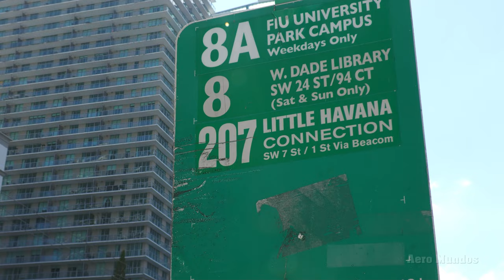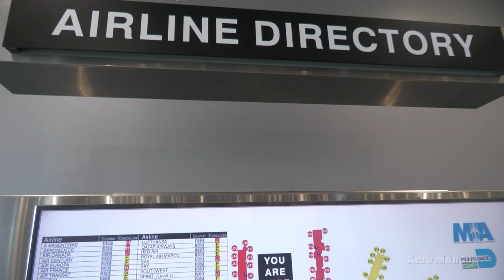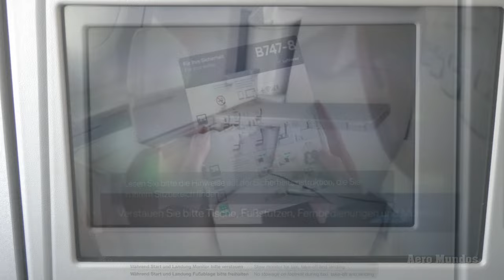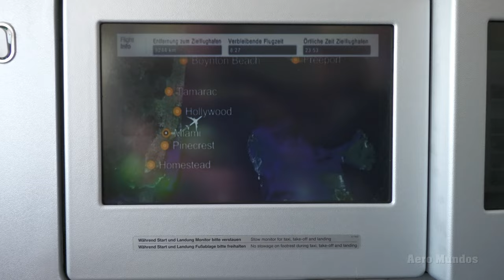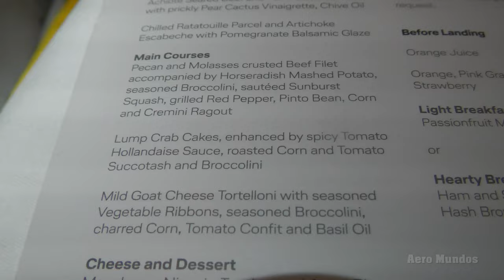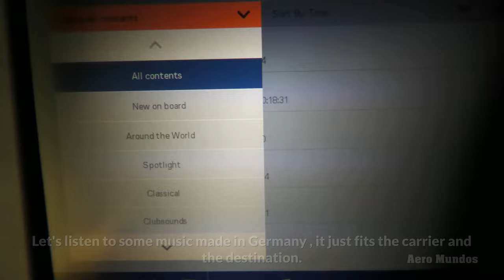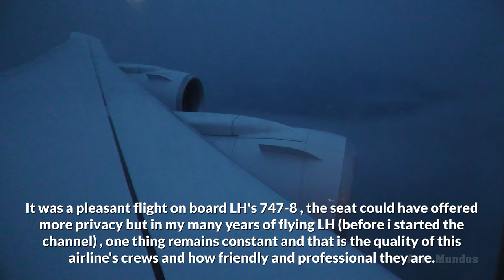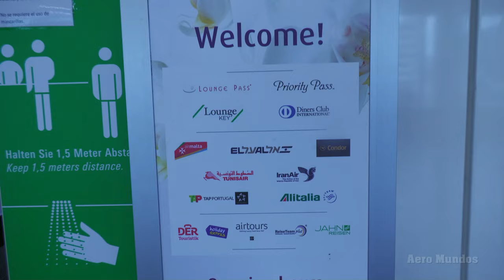Lufthansa Business Class : 747-8 Miami - Frankfurt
Welcome to the final trip report of 2022 on board Lufthansa's 747-8 . Great crew , quiet flight. Looking forward to their new seats which the 747-8 will also recieve in the upcoming years.

Featured music tracks from Artlist :
Carlos Dream by Raz Burg
Higher and Higher by Raz Burg
Astrobiology by Evgeny Bardyuzha

Time Stamps :

0:00 Intro
04:08 Web Info
06:18 At the Terminal / Check-in
07:34 Turkish Airlines lounge
08:34 Spotting on the Go
12:08 Way to the gate / Boarding / Duty Free
13:26 Parked position
14:02 Pushback and Taxi
15:35 Take off
20:42 Seat compartment
22:26 Menu
24:30 Safety phamphlet / Inflight Magazine / Front seat compartments
26:30 Seat lamp / charging options
27:26 Main service
30:03 Lavatory
31:40 Flat Bed
32:17 Upper and Lower Galleys
33:57 Flat Bed Part II / IFE Music
35:54 Close to Ireland / Table / Souvenir / Seat
37:42 Breakfast / Amenity Kit / Feedback Option
39:25 Crew gift / Announcement
40:04 Descent
43:11 Landing and Taxi
47:13 Disembark / At FRA / Outtake